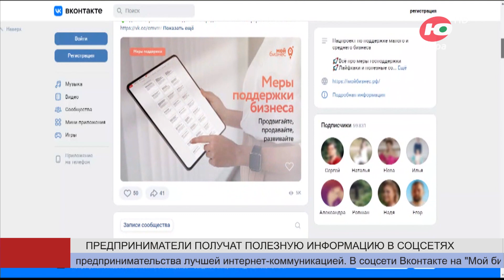Новости 24.07.2023 13:00